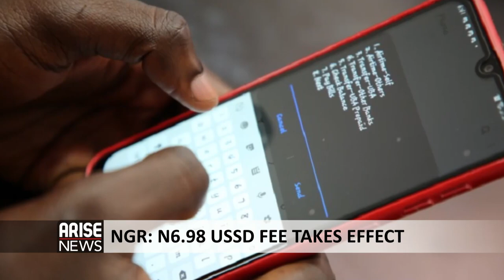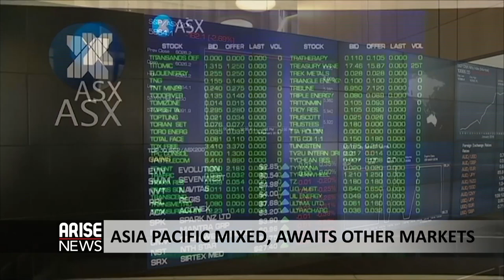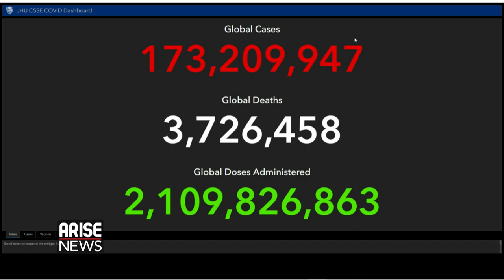BAFARAWA ON STATE OF THE NATION + TODAY'S HEADLINES - THE MORNING SHOW